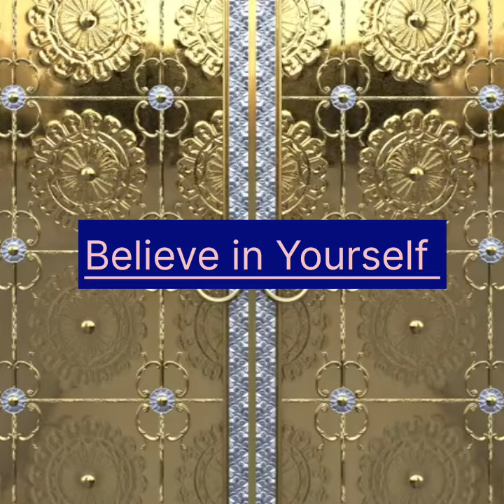தன்னம்பிக்கை கதை l Self Motivational Story in Tamil I Believe in Yourself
This video is about to create  awareness and motivation